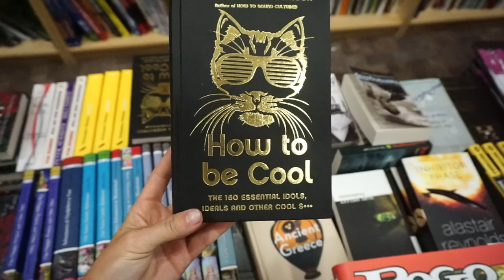Plimbare prin Bucureștiul interbelic și un pachet de PR | Daily Vlog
💟✔ E M A I L

💡INFORMATII UTILE:
CE PORT: